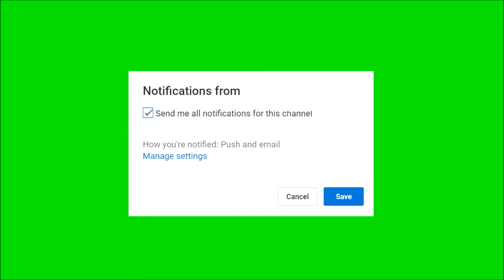Libya vs Egypt - Military Power Comparison 2023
Libya vs Egypt army comparison 2023
Egypt vs Libya military comparison 2023
Libya vs Egypt military potential 2023
Egypt vs Libya - comparison of the armed forces 2023